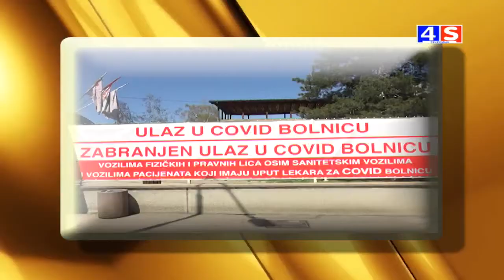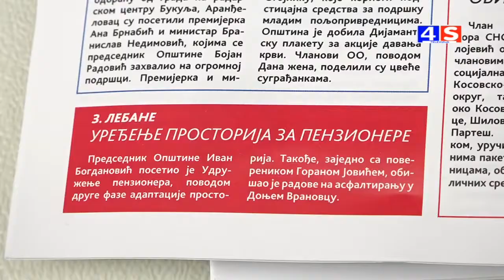Vesti TV 4S 13.05.2021